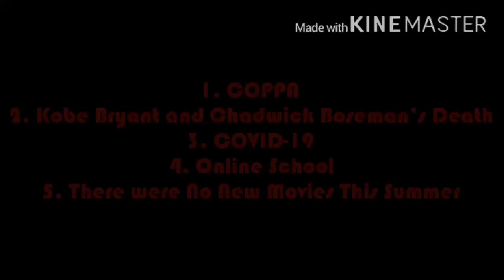5 Reasons Why 2020 is the Worst Year!